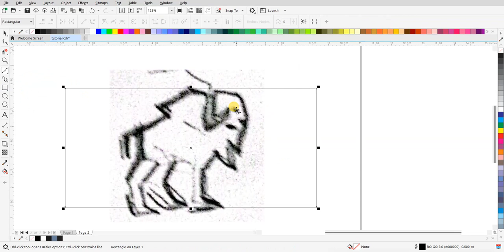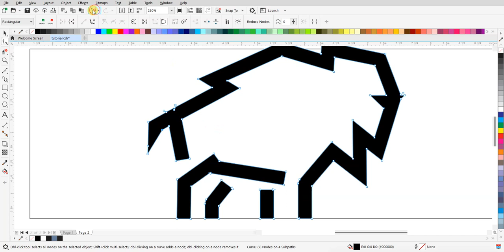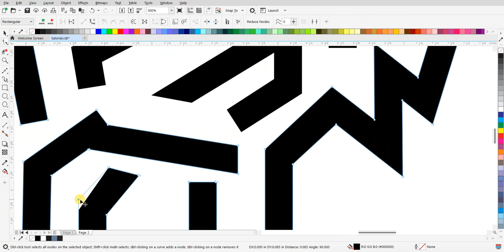Menginspirasi Dengan Desain Logo Lineart Style 'Bison' | Tutorial Desain Grafis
Dalam video ini, kami akan menunjukkan cara membuat desain logo lineart yang mengagumkan dengan tema bison. Ikuti langkah-langkah sederhana ini untuk menciptakan karya yang memukau dan unik.